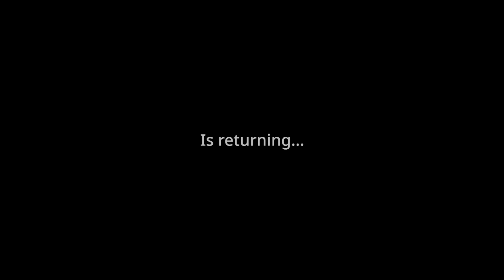Color Balls Roleplay Release Trailer